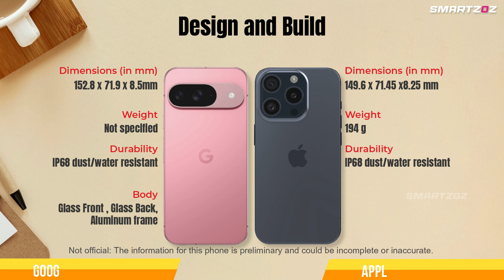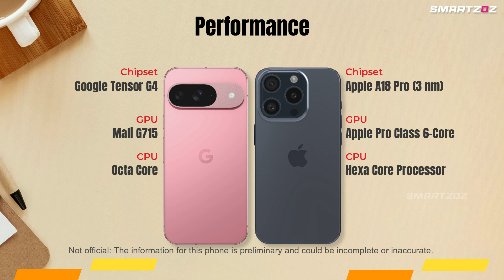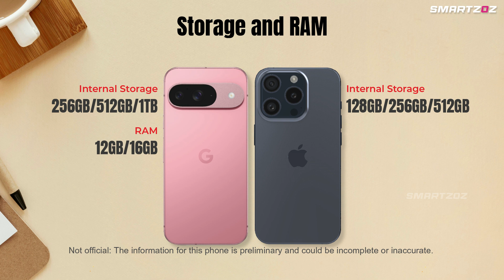Google Pixel 9 Pro vs Apple iPhone 16 Pro: Ultimate Flagship Battle | Leaked Specs & AI Showdown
Join us as we compare two of the most anticipated smartphones of 2024: the Google Pixel 9 Pro and the Apple iPhone 16 Pro. In this video, we break down their leaked specs, AI capabilities, and unique features to see which flagship reigns supreme. Whether you're a fan of Google's AI-powered innovations or Apple's feature-packed ecosystem, this comparison will help you decide which device is the perfect fit for you.

Moto Razr 50 Ultra
Honor Magic V Flip